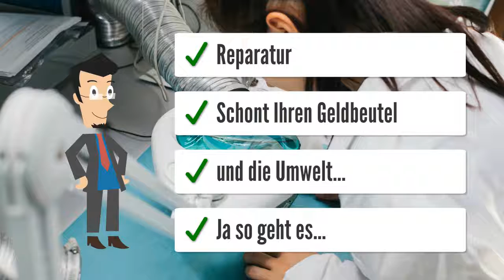ID2000 BJ1996 Gascoigne Melotte P-Driver Abruffütterung grar Platinen Landwirtschaft Reparatur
GM Gascoigne Melotte Boumatic Platine für Fütterung, Abruffütterung für Kühe  Platinen Reparatur.
Wir reparieren Ihre defekte Landwirtschaftlichen Platinen!